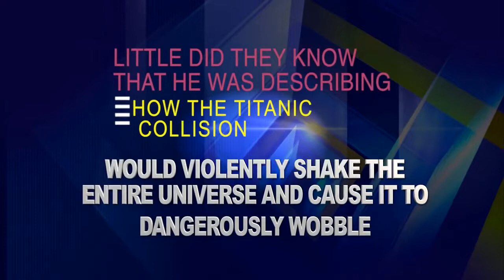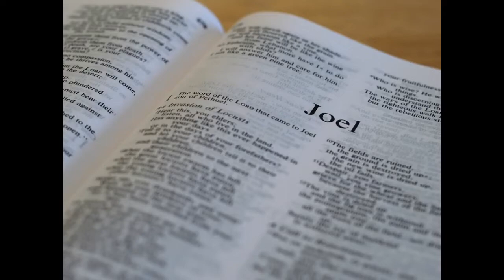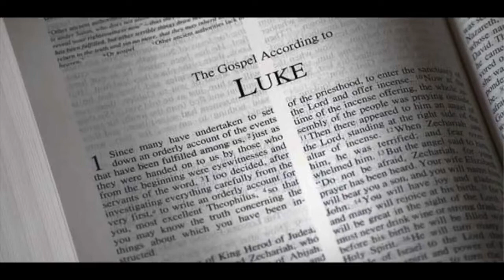Prophecy & Fulfillment of the Collision of Two Neutron Stars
Neutron Star Collision
Prophecy: August 2005
Fulfillment: August 2017